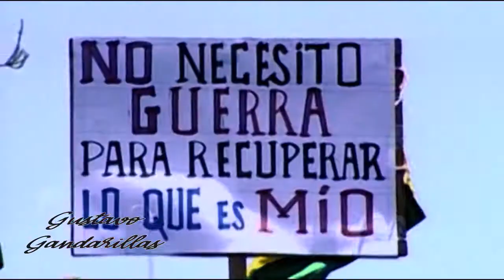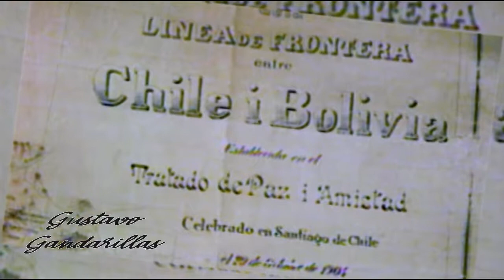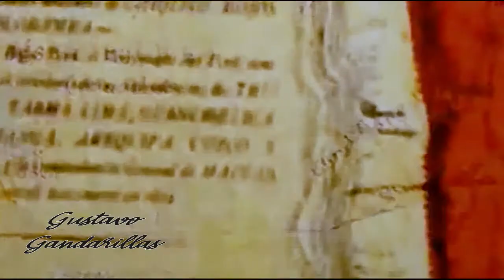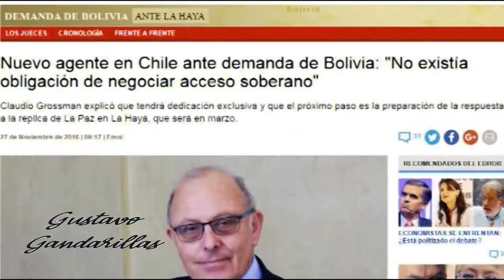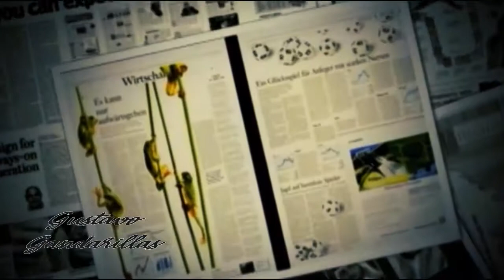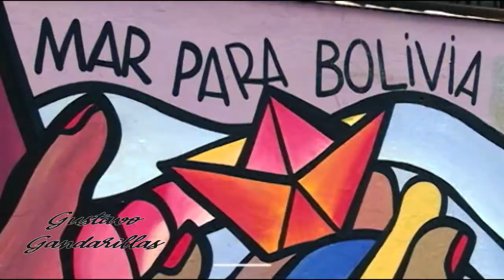Documental 'Mar Para Bolivia' - El relato del conflicto centenario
Producción: Gustavo Gandarillas

La mayoría de versiones y documentos señalan que, desde su nacimiento como país en 1825, el territorio soberano de Bolivia se extendía hacia el occidente hasta llegar al mar.

En la costa, su frontera norte era con Perú y la del sur con Chile.

Image caption
Así eran las fronteras de Bolivia y Chile antes de la Guerra del Pacífico. (Foto: Wikipedia)
En el siglo XIX, Chile contaba con una economía de exportación basada en las salitreras del norte que se extendían por el desierto de Atacama y el sur del territorio peruano.

Cuando el gobierno de Bolivia impuso un gravamen de 10 centavos por quintal de salitre exportado a un contrato privado de transacción, Chile decidió invadir su territorio argumentando que violaba un tratado comercial firmado en 1874.

Este acuerdo establecía que los bolivianos no incrementarían los impuestos sobre el salitre por 25 años, es decir, hasta 1899.

El conflicto que se desató y que involucró a Perú, aliado de Bolivia, es lo que se conoce como la Guerra del Pacífico (o Guerra del Guano y el Salitre), que tuvo lugar entre 1879 y 1884.

La victoria chilena movió su frontera hacia el norte y esto dejó a Bolivia sin 120.000 kilómetros cuadrados de territorio y 400 kilómetros de costa, según las estimaciones de historiadores.

Desde ese entonces, Chile comete constantes atropellos a los intereses de Bolivia, privándolo de potenciar su economía en el continente, y manteniéndolo como un país enclaustrado.